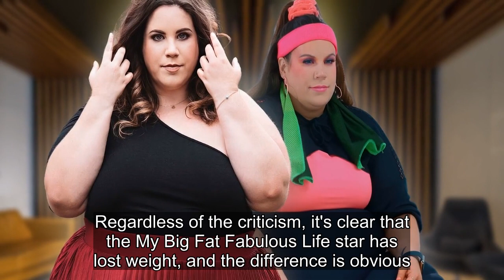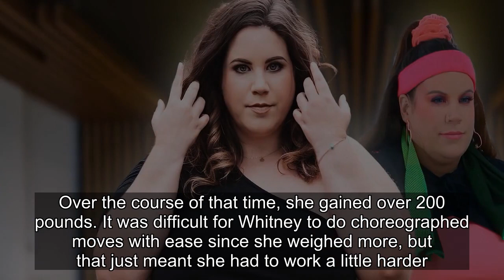My Big Fat Fabulous Life: Whitney Thore's Weight Loss Transformation In Photos